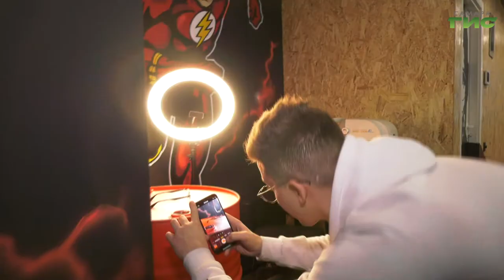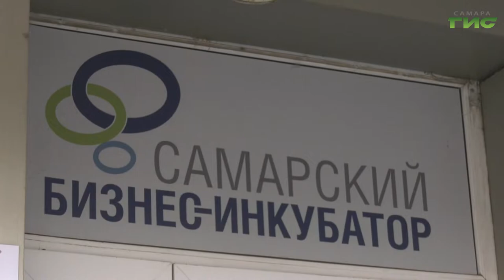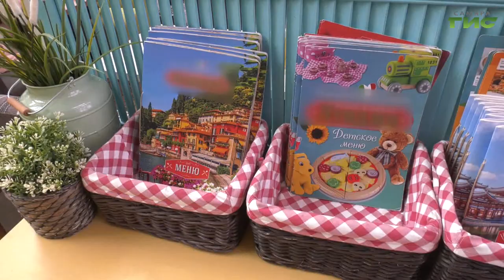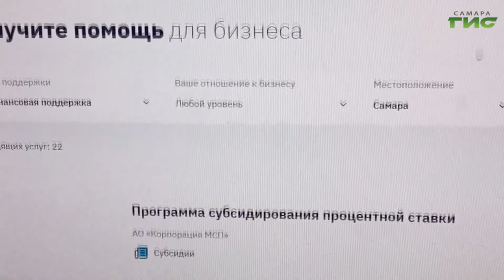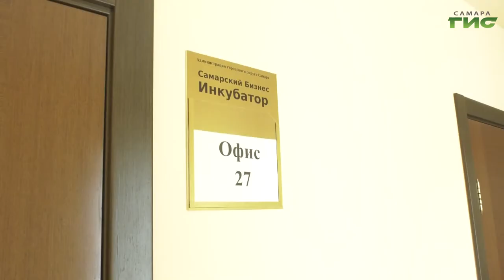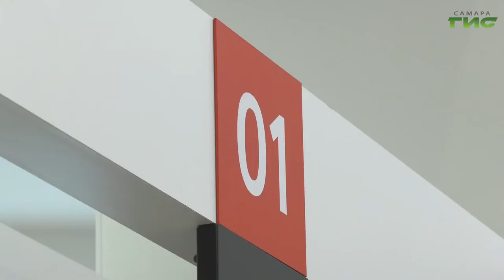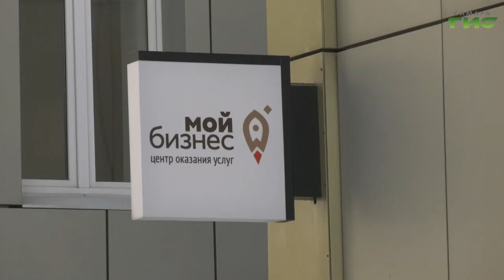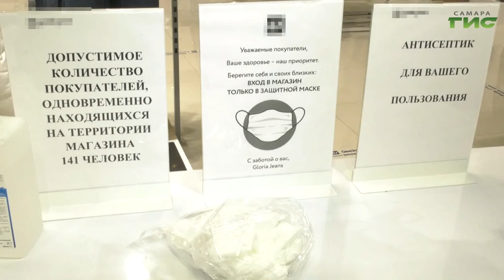"Трамплин для начинающих предпринимателей" / "Малый бизнес. Большие успехи" от 26.11.2021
Трамплин для начинающих предпринимателей и надежное плечо для тех, кто в бизнесе не первый год. За год в Самарском бизнес-инкубаторе помогли составить больше 600 бизнес-планов. С чего начать и как получить поддержку, расскажем в программе "Малый бизнес. Большие успехи".